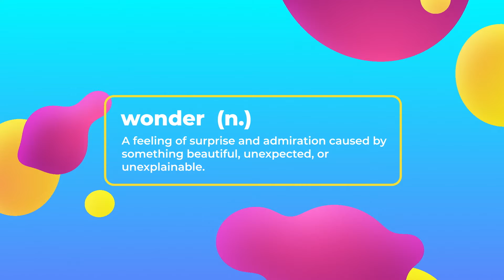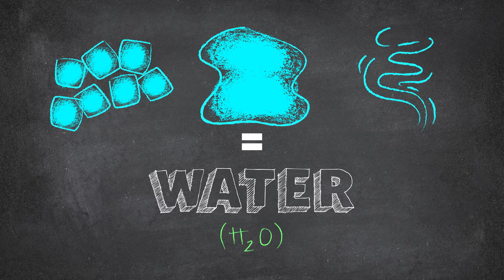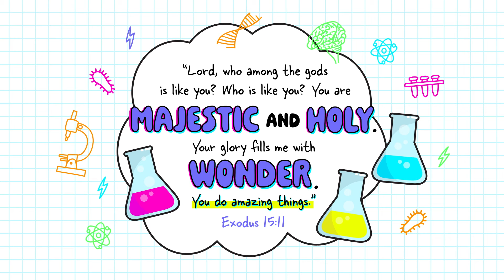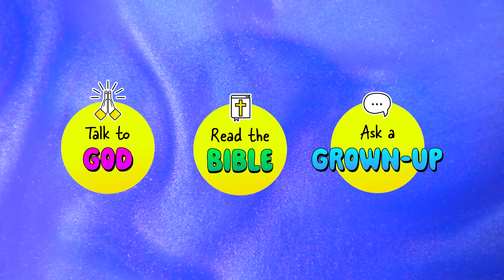Wonder Why - Elementary - Week 1 - 10.24.21